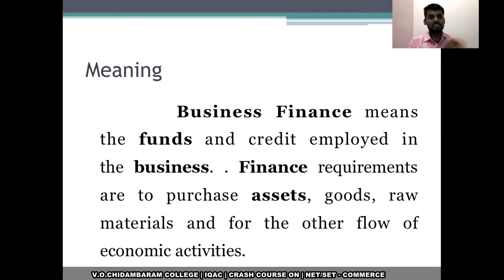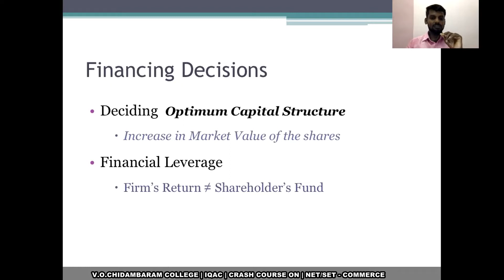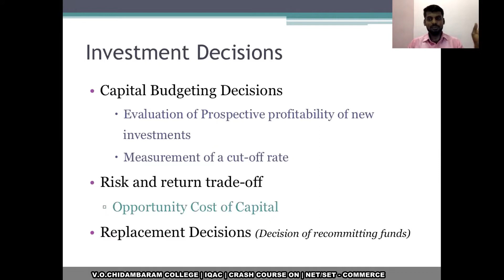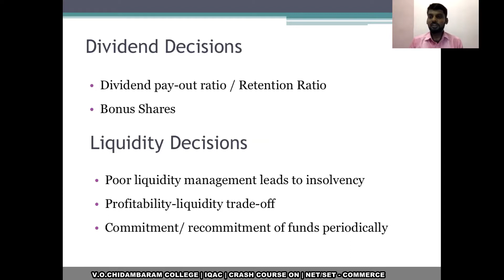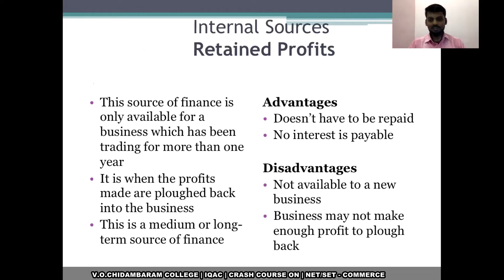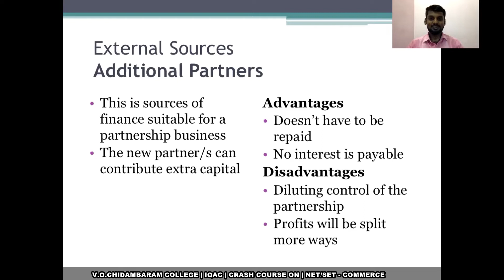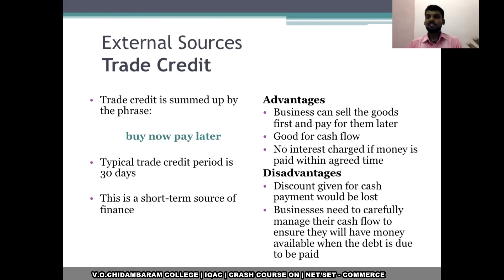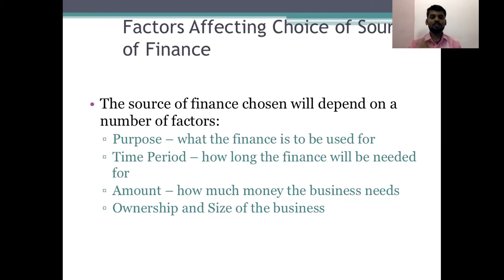Day4 _Session_1_Business Finance and Financial Management Basics_Prof.A.Kingston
The basic details of business finance has been explained in nutshell by the resource person. The function of business finance has been given out with certain examples too.  Watch it for more..